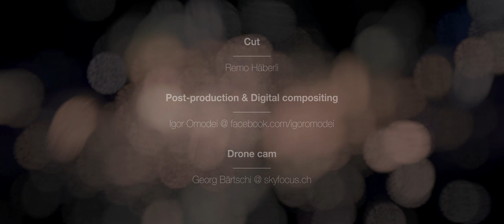PostHumanBigBang - Cumbria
«Cumbria» - PostHumanBigBang official video clip

Video produced 2013 by PostHumanBigBang

PostHumanBigBang are:
Remo Häberli
Patrick Häberli
Lukas Bleuer
Isabelle Ryser
Mike Liechti

Cut:
Remo Häberli

Post-production & digital compositing:
Igor Omodei

Drone cam:
Georg Bärtschi @ skyfocus.ch

Camera:
Brigitte Fässler
Ilona Wahli
Patrick Häberli

Production assistant:
Greta Eggimann
Nils Mikael Hugi

«Cumbria» produced, mixed and recorded by Remo Häberli @ Hiddenstash.ch

Release courtesy of Subversiv Records & ProgHippie.com